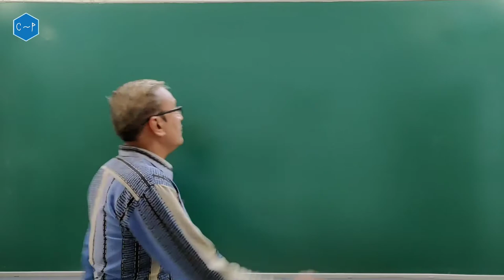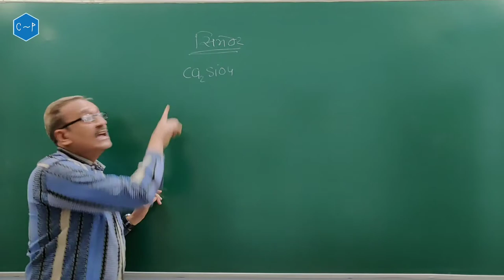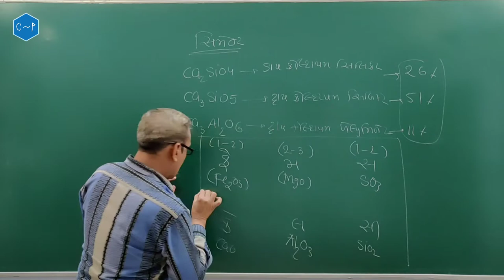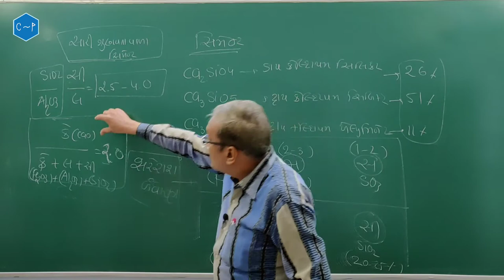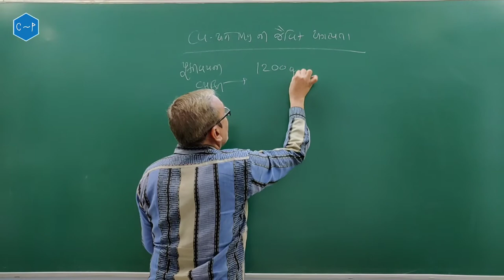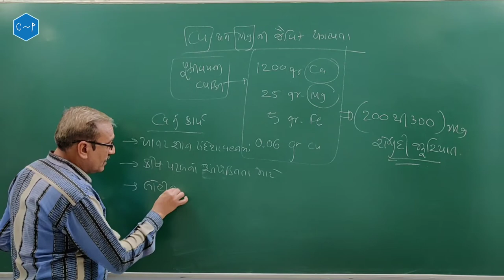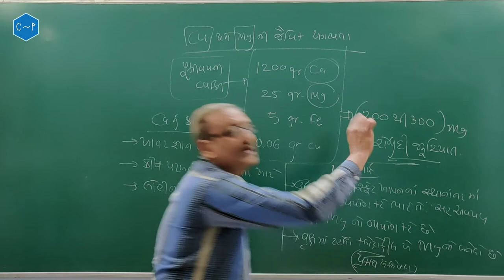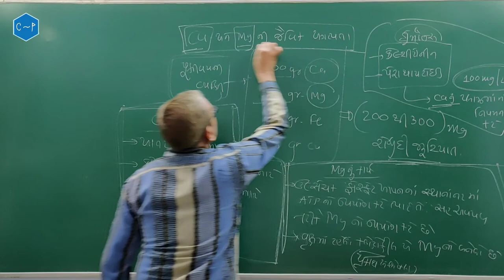Part 11 | Ch 10 | Cement | Class 11 Chemistry | NCERT | Praful sir